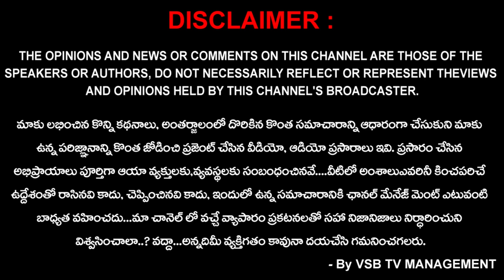రోడ్డు ప్రమాద బాధితులకు అండగా జక్కంపూడి గణేష్... || VSB BREAKING NEWS